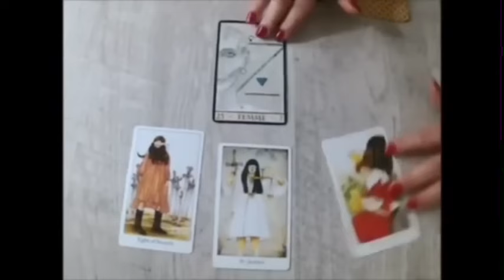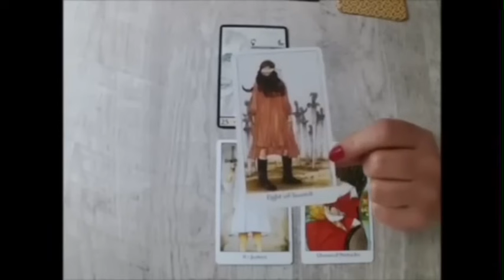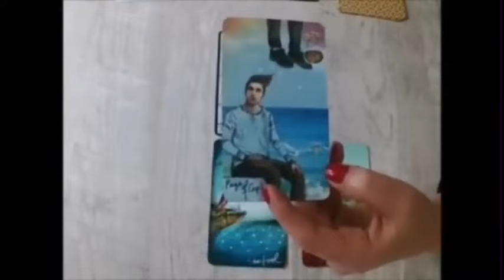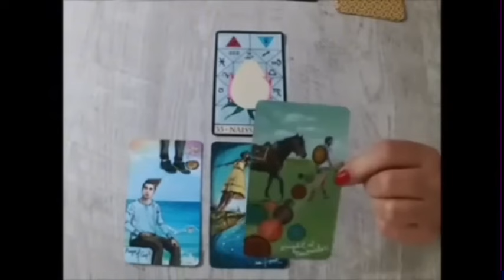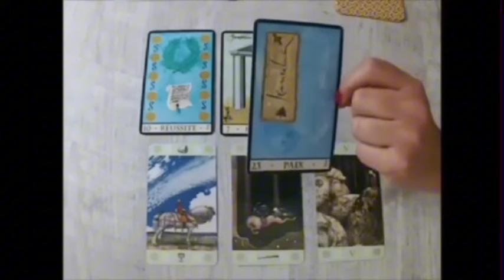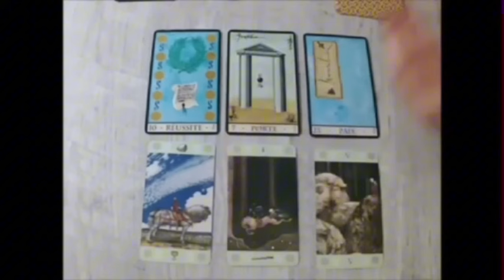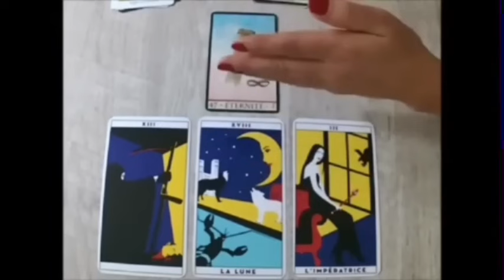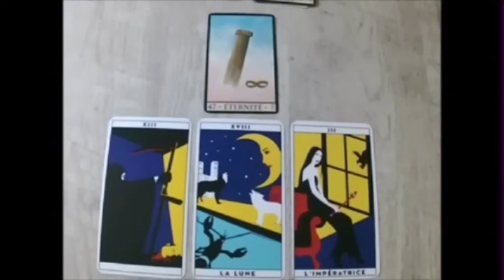VERSEAU💣UN TIRAGE SPÉCIAL‼️INCROYABLE MAIS C’EST VRAI🔥C’EST CHAUD COMME TIRAGE🔥🔥🔥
Poissons, Bélier, Cancer, Capricorne, Gémeaux, Lion, Balance, Verseau, Sagittaire, Scorpion, Taureau, Vierge, Scorpion, Horoscope,Août2024,amour

Verseau Août 2024 Lecture du Tarot de l’Amour
Lecture du Tarot de l’amour
Verseau 2024
Verseau aujourd’hui